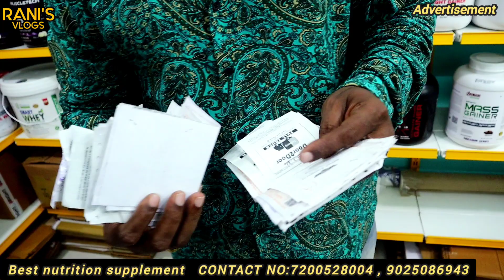🤯Mass Gainer ₹1800🙄Whey Protein ₹2200💥Gym Supplements At Low Price💥100% Original Gym Supplements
SHOP DETAILS:
Best nutrition supplement
ADDRESS:
V VStreet, Tiruvalleeswarar Nagar, Thirumangalam, Anna Nagar West Extension, Chennai, Tamil Nadu 600040